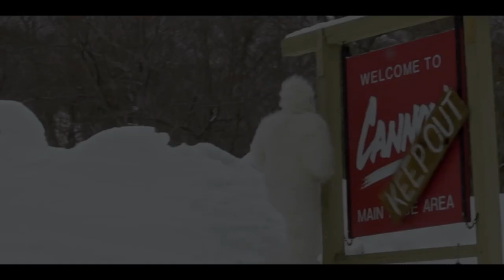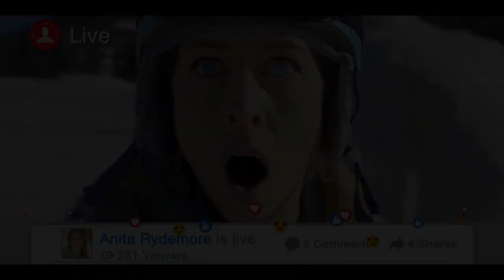CannonIsMine Season 5 - Trailer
In a world full of lies, one man seeks the truth about Cannon Mountain. You won't want to miss Season 5 of the CannonIsMine Series - it'll blow your mind. Not literally. That would be bad.